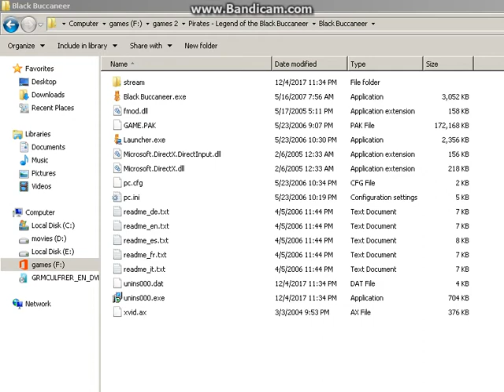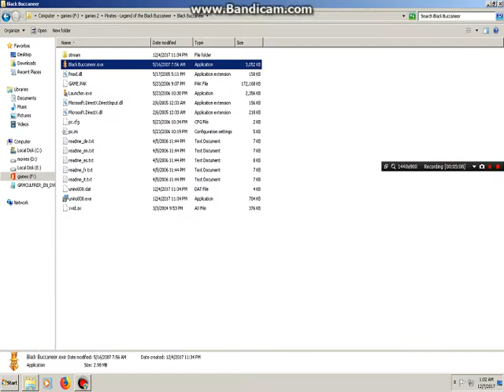pirate Black Buccaneer highly compressed 80 mb size pc game